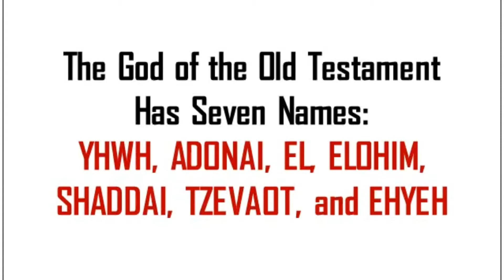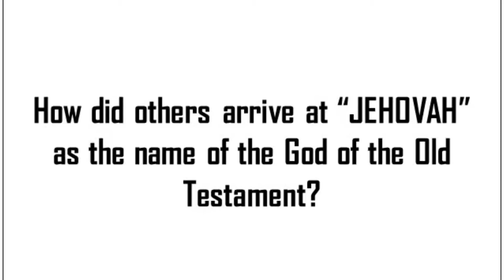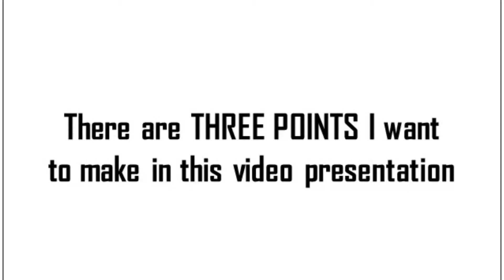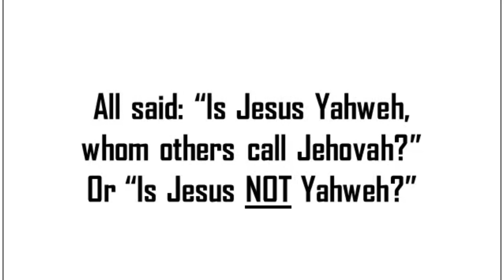IS JESUS YAHWEH, WHOM OTHERS ALSO CALL JEHOVAH?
Among the many videos I have posted in this channel, may you not miss the following TWELVE POSTS that I considered to be the most important ones in knowing who Jesus and his Father really are: